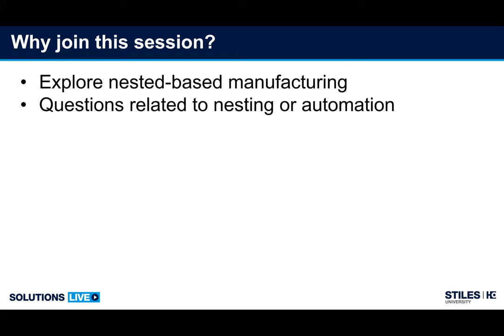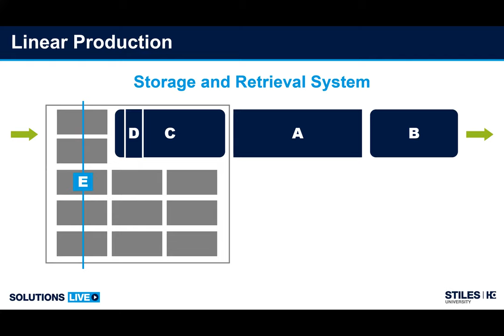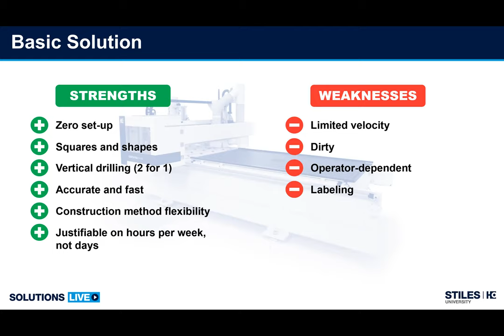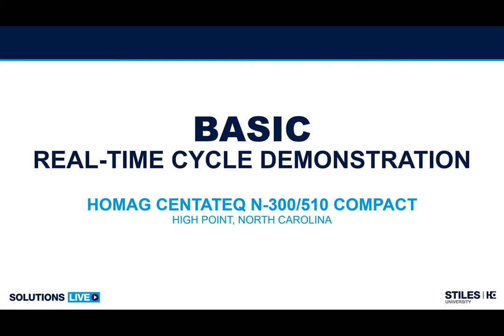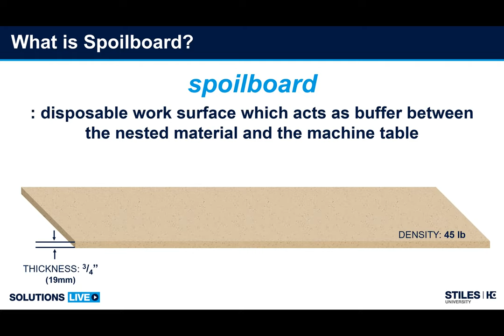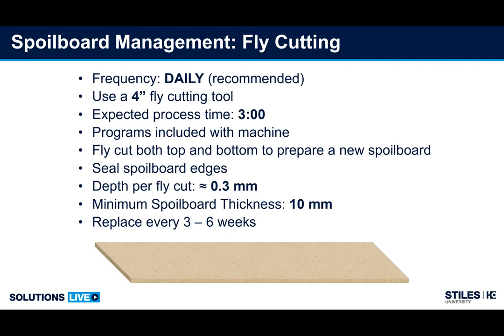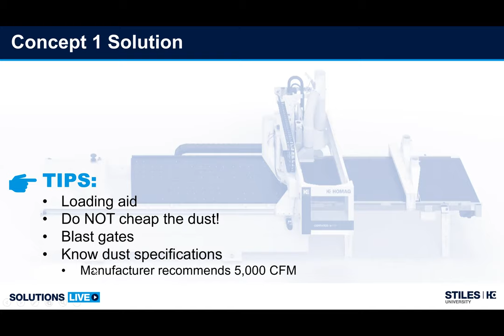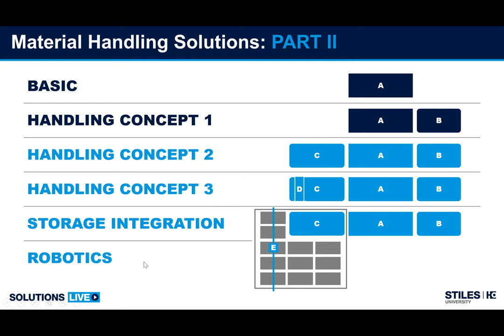Material Handling for Nested-Based Manufacturing - Part One | SOLUTIONS LIVE Series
In part one of our series on material handling in nested based manufacturing, hear from James Swanson, CNC Product Manager, on the latest technology available for automating material flow during the nesting process.

Key Highlights of Presentation:
1. Discussing nesting and its many levels of available automation
2. Live demonstration of each automation level
3. Discuss strengths and weaknesses of each solution